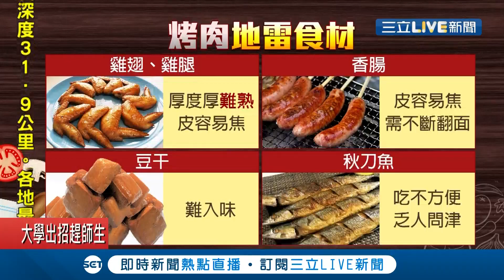烤肉地雷食物報你知！揭民眾心中地雷食材排行 雞翅.雞腿易"皮焦肉不熟"遭點名│記者 林昆慶 曾建勳│【我食故我在】20200923│三立新聞台